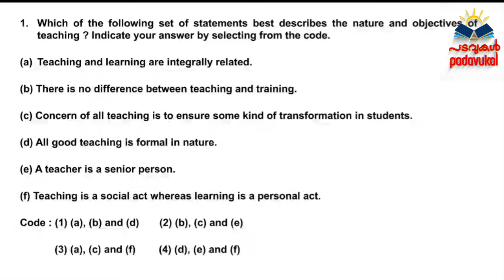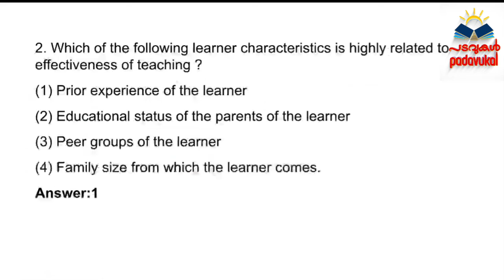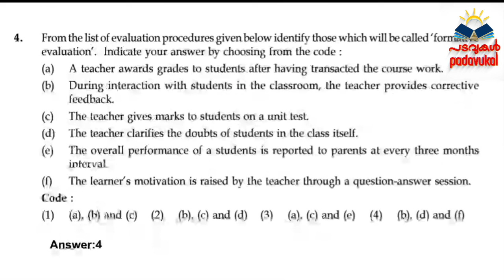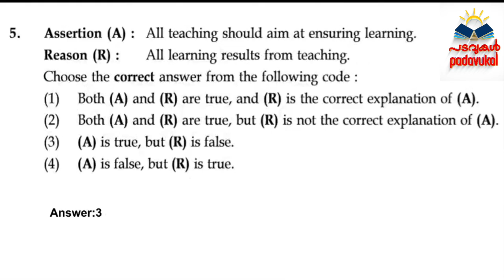Teaching aptitude Previous year questions Part2|NTA UGC Net Paper1classes in malayalam|crack ugc net